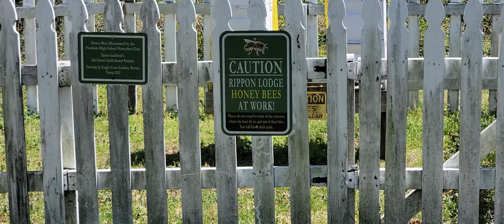Bees At Rippon Lodge In Woodbridge, Virginia!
ADA: addr1v9760sf7eaa8dda6d2cdj46cc30h9dksaavzwkjnngehaaqspchz8
ALGO: ILOB37QSY2NIJCVDDVF5COCGPFBWIRGFAY34CF5QA7BRC3ZLQ5XQBAKS2E
BTC: 38ZxH3smJjf1K6sLNjQsjcs4JA5QzwGkPr
DOGE: DJo8mZdqjd7Z6dSTNDd4Qx4UbcYUccWFoK
ETH: 0x44b843042c828F24a36Ef41aD893076E365FFaFC
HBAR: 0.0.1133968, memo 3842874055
LINK: 0x03083Bac73ebE625aa327bD1146f4D405E4B8BcC
LTC: MDpDWWfsPowYGTS7jJRGi2cGX5FoFGd61H
SHIB: 0x6c2e38B1c15bB8981c74FC08c17529F5370E0B40
USDC: 0xC905a3E8584AAeC0759D88bDb375C21609aF33BA